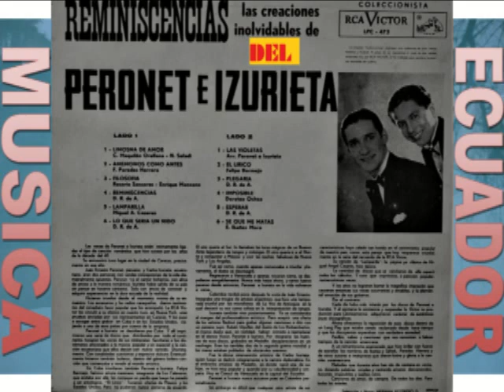Peronet e Izurieta 5 Lamparilla